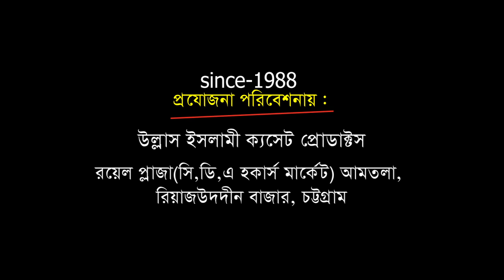নবীজির চুল মোবারকের ফজিলত | Mawlana Abul Kasem Nori | Bangla Waz | Ullash Icp